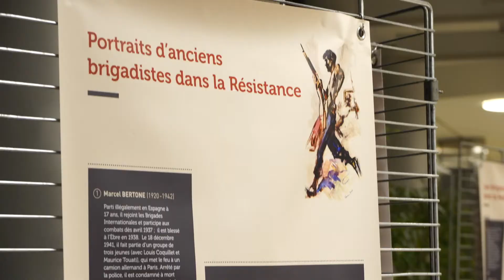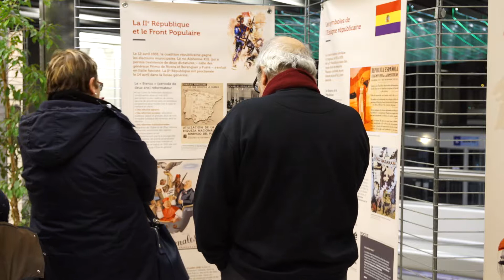Soirée et débat autour de l’histoire de la guerre d’Espagne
Ce mardi 6 février à Créteil, étaient organisés une soirée et débat pour mettre en avant le rôle des Brigades internationales pendant la guerre d'Espagne.
Les visiteurs ont assisté au visionnage du film "Brigades internationales. Entre mémoire et silence" réalisé par Jean Ortiz et Dominique Gautier, ainsi qu'à une visite de l'exposition "Levés avant le jour" à découvrir jusqu'au 21 février 2018 à la Maison de l'Histoire et du Patrimoine de Champigny-sur-Marne.

📎 Retrouvez plus d'informations sur acer-aver.fr